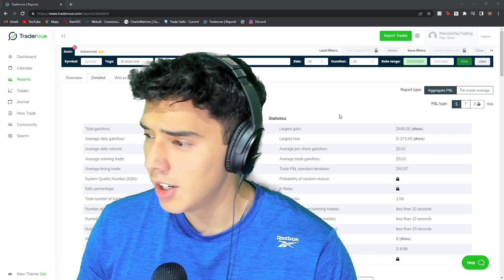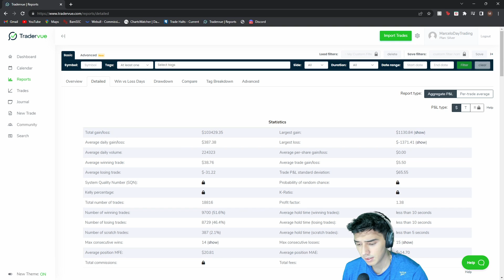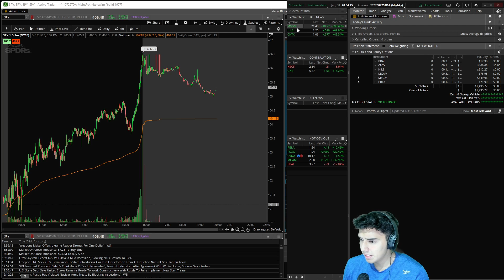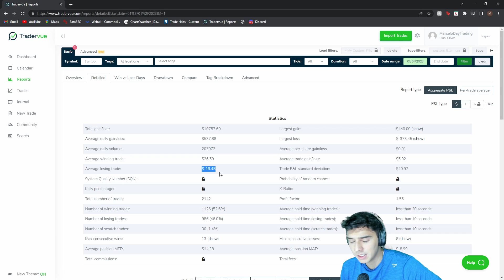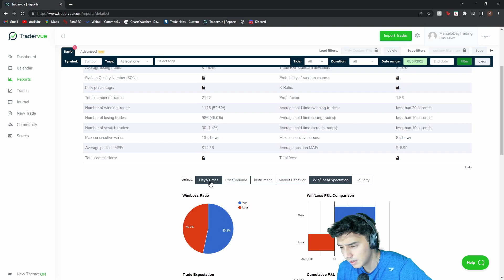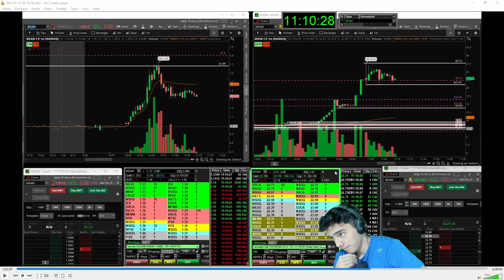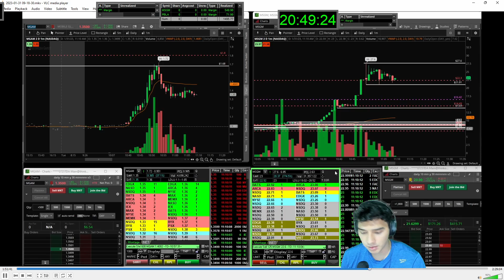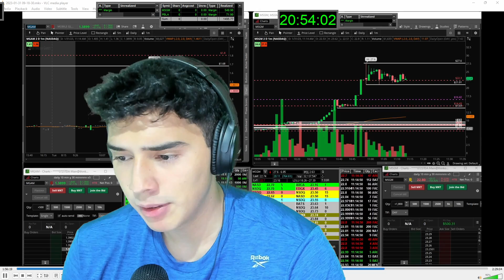JANUARY 2023 PROFITS | Month In Review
Stock​market
Day​Trading